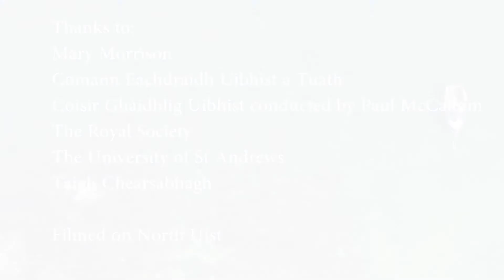Cladach agus Machair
Cladach agus Machair (Machair and Shore)
Project funded by the Royal Society

Comann Eachdraidh Uidhist a Tuath volunteers worked with local children in 2019 to explore our unique if threatened, shoreline, the machair and the marram grass dunes, so vital to the protection of our island from the encroaching ocean.   Young people from North Uist interviewed crofters about their view on crofting and climate change.
This video was made in collaboration with the SCAPE Trust and the School of History, University of St Andrews.

Ann an 2019 tha lachd orach soar thoileach bho Chomann Echadraidh Uibhist a Tuath air a bhi ag abair cuide ri clan na sgire air rannsachadh an oirthir, am machaire, am muran agus na duin a tha cudromach do dhion an Eilean bho bhuaidh na mara.  Chaidh an taisbeanadh seo a chuir re cheile le luchd ionnsachaidh P7 bho Sgoil Uibhist Tuath.  Far am b’urrainnera’s e stuth air ath-chleachahd a chuirear gu feum.